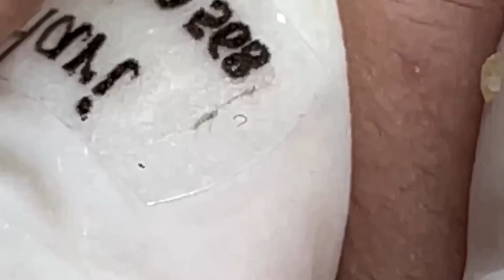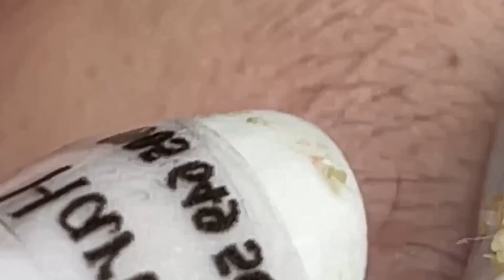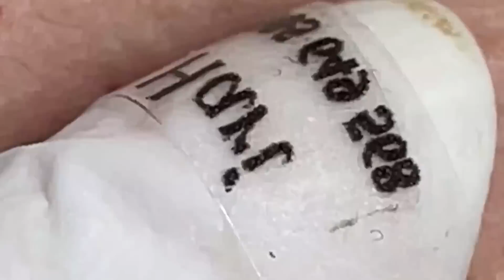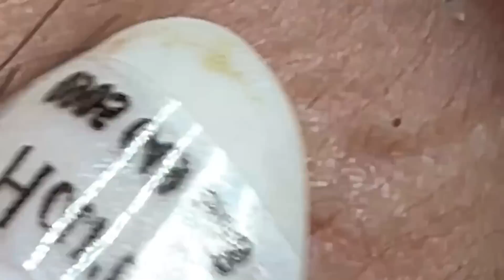Let's Watch The Doctor Beautify The Skin Every Day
IMG 2316 TT BHU